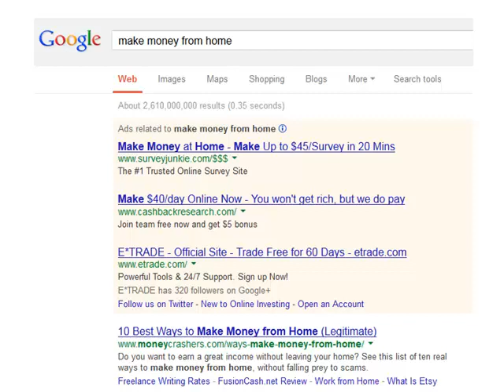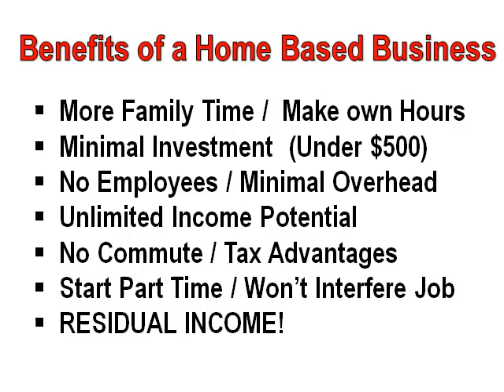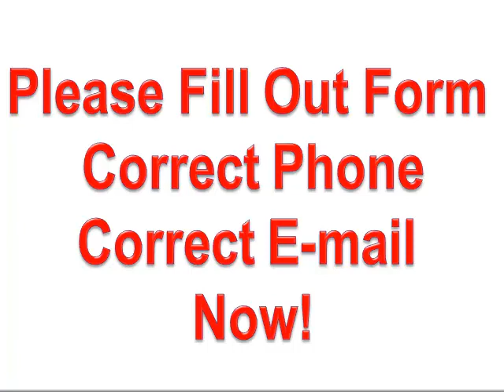Home Business Mentor